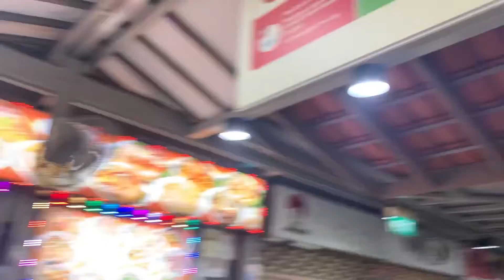Stingray for Dinner@sweetdinahaguinaldo